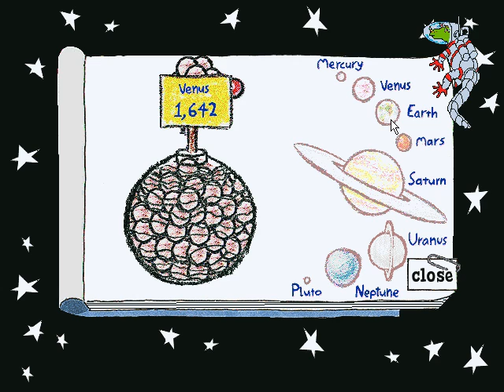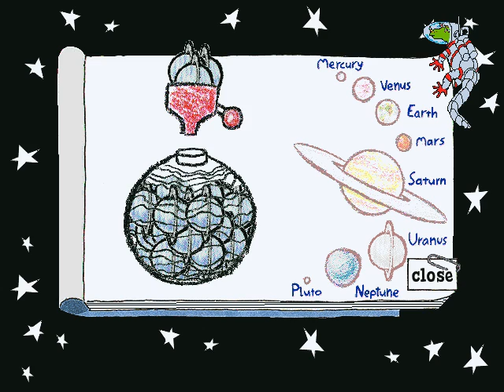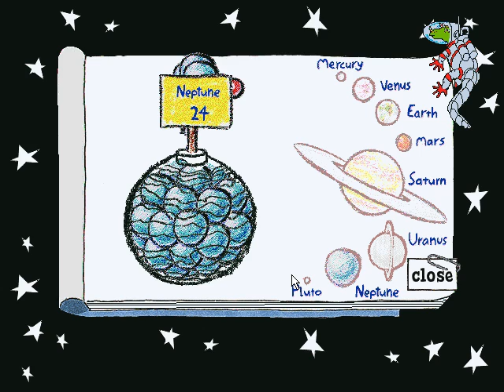Whoa, I Remember: The Magic School Bus Explores the Solar System: Part 5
(Microsoft Kids) (1994)

Take an interplanetary adventure as Scholastic's The Magic School Bus blasts off. You can help find Ms. Frizzle's hiding place by becoming a space traveler! Find clues and more as you travel from planet to planet with Ms. Frizzle's class on board the Magic School Bus. Wahoo!
Based on Scholastic's award-winning book series, this CD-ROM software is designed to entertain and encourage a sense of adventure and exploration, especially about science and technology. The Magic School Bus Explores the Solar System features the irrepressible science teacher, Ms. Frizzle, and her inquisitive class in an out-of-this-world adventure. Kids can take control of the bus and explore the nine planets in our solar system, conducting science experiments and playing games at each stop.